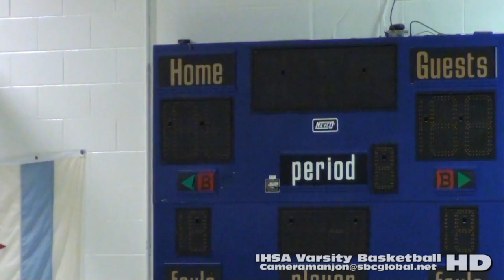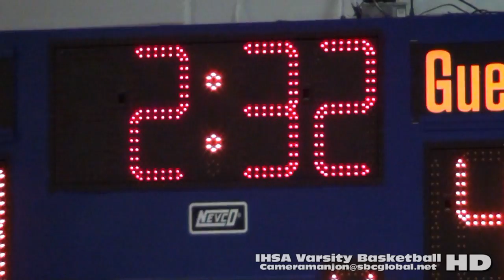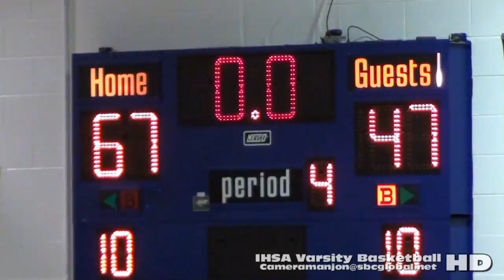* * [4] Marshall Comandos@Whitney Young Dolphins Varsity Basketball4 Cameramanjon Chicago Sports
* [4] Marshall Comandos@Whitney Young Dolphins Varsity Basketball4a (1-6-16) CPS Chicago Sports